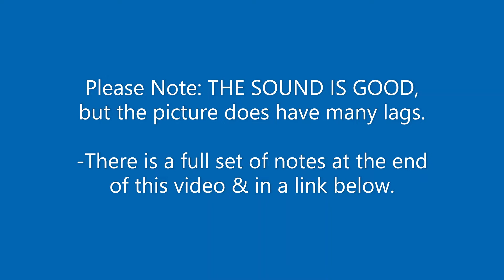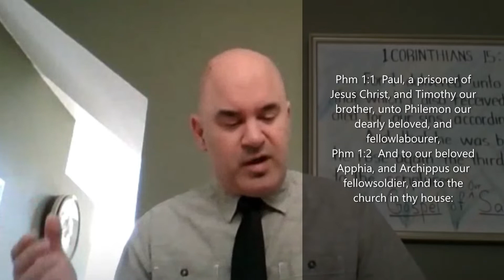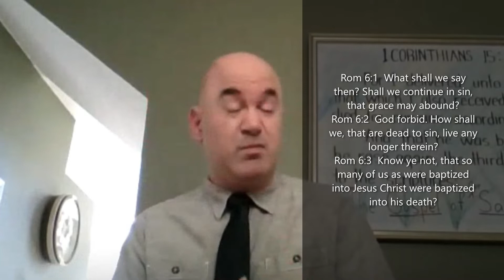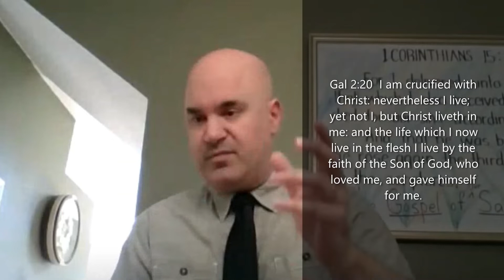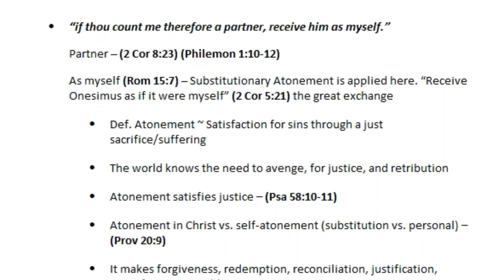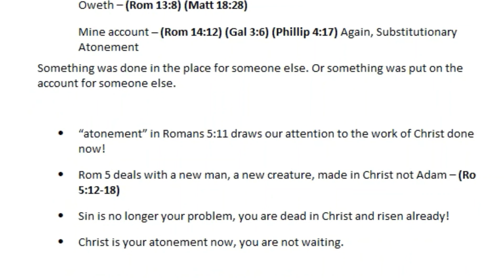Philemon 1:16-18, Verse by Verse NEW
1 Corinthians 15:1-4 is the clearest place in the bible that lays out God's good news to us plainly and simply and explicitly. It's all that Christ did, and nothing...absolutely nothing that you think you can do to "earn" your way into heaven.